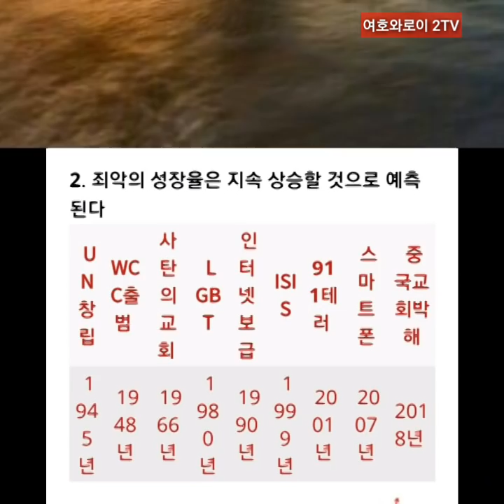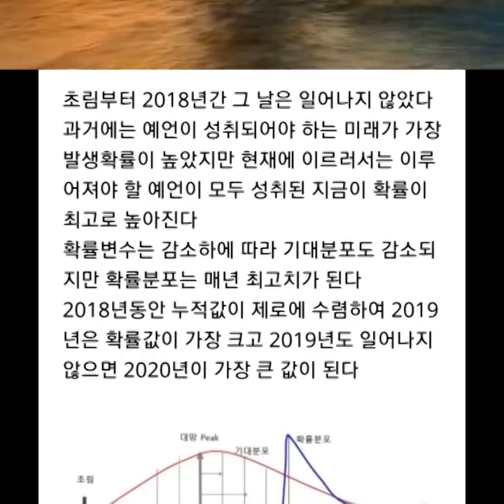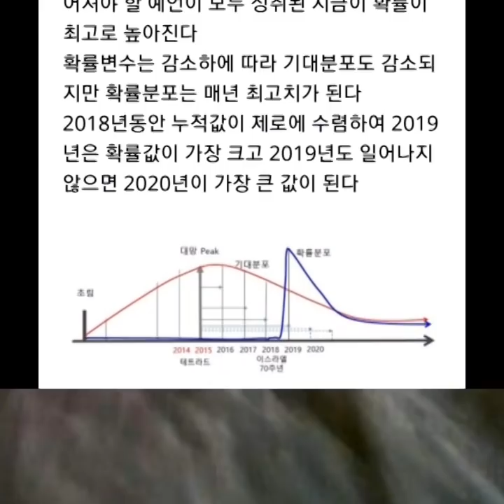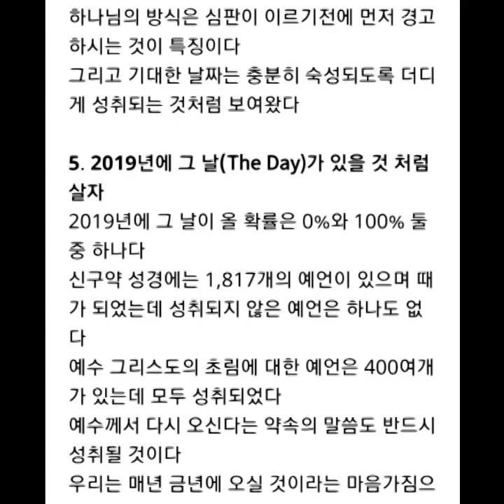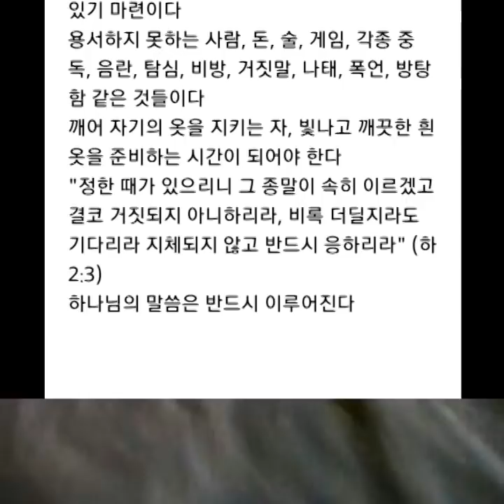2019년은 어떻게 살아야 할까?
카이로스 /ars